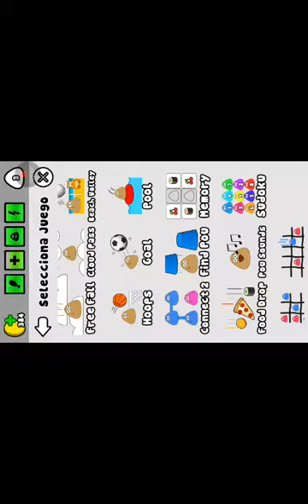Pou el juguetón